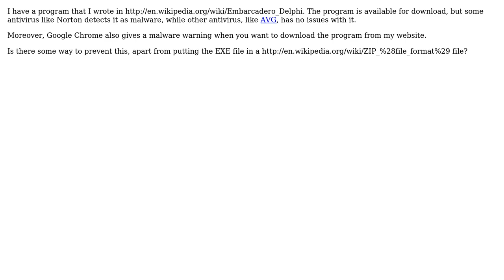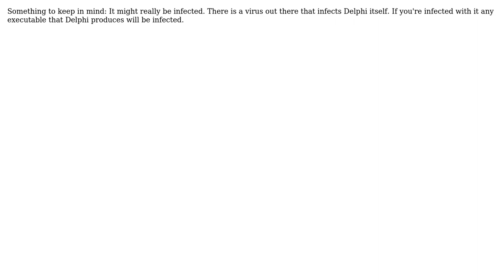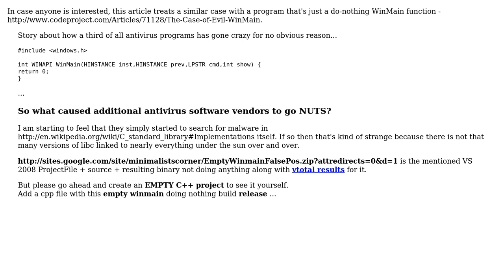The application I wrote is listed as malware. How to fix it? (3 Solutions!!)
The application I wrote is listed as malware. How to fix it?

With thanks & praise to God, and with thanks to the many people who have made this project possible! | Content (except music & images) licensed under CC BY-SA | Music | Images & others | With thanks to user zvrba user Loren Pechtel user Japie Bosman user Emilio Garavaglia user durron597 and the Stack Exchange Network Trademarks are property of their respective owners. You are responsible for your own actions.